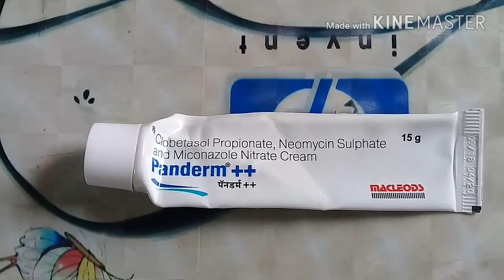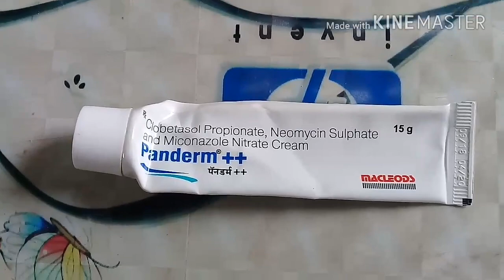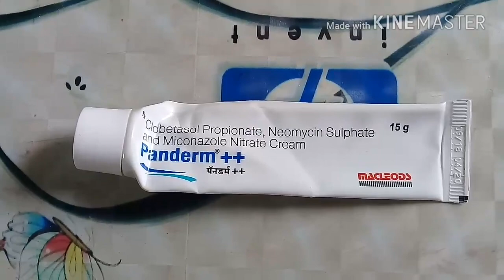Gora hone ki best cream Panderm ++ cream use in hindi.panderm ++ cream.Beauty tips in hindi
Lakme Sun Expert Ultra Matte SPF 50 Gel Sunscreen